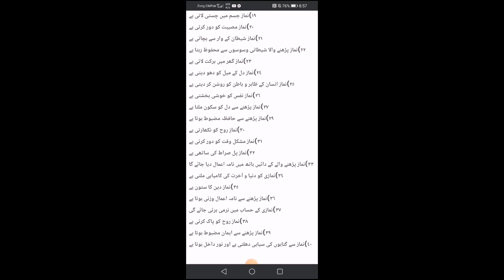Top 40 Best Benefits Of Namaz/ Best Benefits Of Namaz/ Advantages of Namaz/ نماز پڑھنے کے فوائد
In this enlightening video, we will explore the profound impact of Namaz (Islamic prayer) on the mind, body, and soul. Join us on this spiritual journey as we uncover 40 incredible benefits of Namaz that go beyond the realm of religious practice.

Namaz, also known as Salah, is not just a ritual; it's a holistic practice that fosters physical, mental, and spiritual well-being. Whether you're a devout Muslim or simply curious about the practice, this video is packed with valuable insights into the numerous advantages of regular prayer.

Here are some of the benefits we'll be discussing:

Inner Peace and Tranquility
Stress Reduction
Improved Concentration
Enhanced Self-Discipline
Physical Flexibility
Posture Correction
Spiritual Connection
Increased Patience
Emotional Balance
Charity and Compassion

This video is not only for Muslims but for anyone seeking a deeper understanding of the positive effects of prayer on one's life.

Your feedback is highly appreciated! Thank you for joining us on this exploration of the 40 benefits of Namaz.